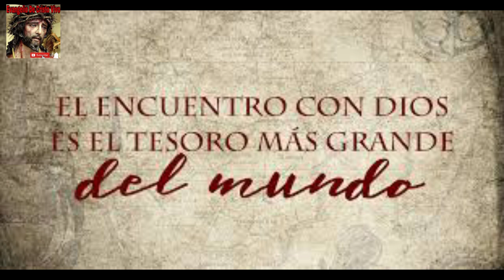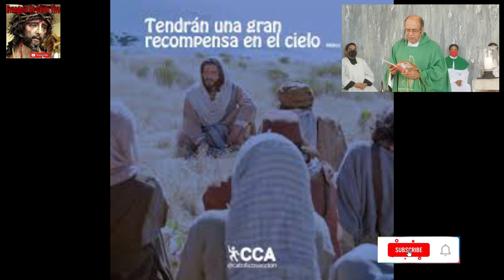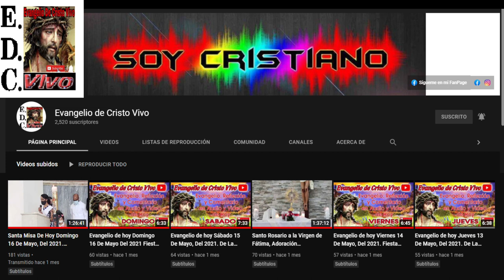Evangelio De hoy domingo 29 De enero Del #2023 4º Domingo Del tiempo Ordinario - Ciclo A.